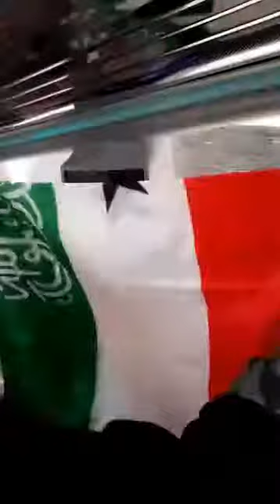Nimco Degan oo Si Fiican Logu Soo Dhoweyey Maraykanka Daawo